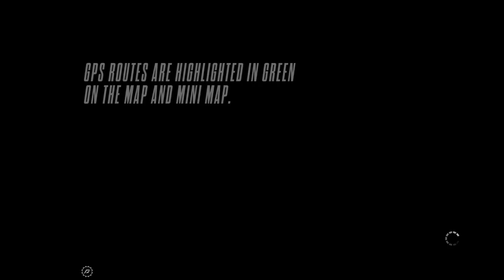Need For Speed Rivals: How to get fast SP(With 2 different methods)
So there are 2 useful methods i have found out that you will see in the video. (YOU WILL NEED GOOD DURABILITY AND STRENGTH, ALSO YOU WILL NEED SHOCKWAVE AND TURBO TECH)
THE BORING BUT MOST EFFECTIVE WAY: The first method you will see is me finding a good area on the map that has a safehouse and a repair shop right next to each other. Then get a couple of cops on you and start using your shockwave on them then escape with the turbo then keep repeating until you reach Heat 10 and Multiplier x10 as you will see in the video.(This method take 10 Minutes to get 500,000 SP)

THE FUN BUT TIME TAKING WAY: The second method you will see once i bought my Lamborghini Aventador is that i found as many races,interceptions,or time trials as i possibly could and jsut got gold on them, and in between going to teh next race i would repair and do a quick Head to Head since its easy points. (THIS METHOD TAKES 20 Minutes to get 500,000 SP)